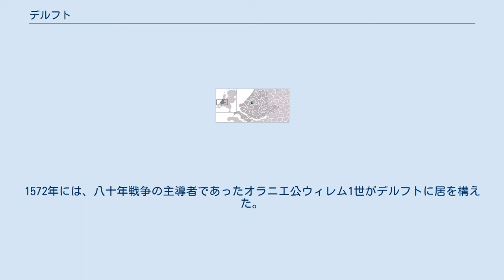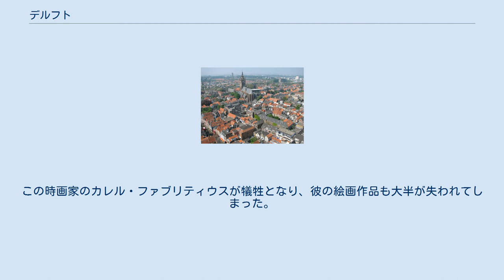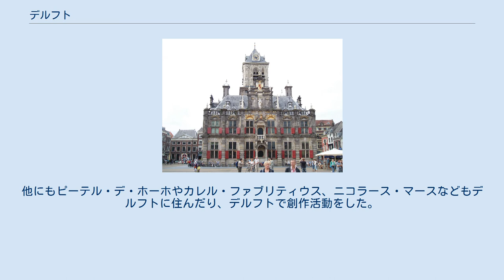デルフト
デルフト（オランダ語: Delft [dɛlft] ( 音声ファイル)）はオランダの南ホラント州にある基礎自治体（ヘメーンテ）。
デン・ハーグ市街地の南に隣接して、一体となって広域市街を形成している。
オランダの古都であり著明な観光地であるが、デルフト工科大学を擁しているため、学生街という一面もある。
 この町の歴史は12世紀まで遡れる。
1572年には、八十年戦争の主導者であったオラニエ公ウィレム1世がデルフトに居を構えた。
デルフト旧市街のマルクト広場にある新教会には、ウィレム1世の子孫である現オランダ王室の代々のメンバーも眠っている。
1654年10月12日には、弾薬庫の40トン以上の火薬が爆発しデルフト市街の4分の1が破壊され、死者100人以上、数千人が負傷する大惨事が起こった。
この時画家のカレル・ファブリティウスが犠牲となり、彼の絵画作品も大半が失われてしまった。
 16世紀はじめにイタリアから陶器であるマヨリカの製法が伝わり、陶器の製造が行われていたが、17世紀、そこにオランダ東インド会社を通じて中国から磁器が伝わったことがきっかけとなり、当時日本から輸入されていた伊万里焼の影響をも受けつつ、独特の陶器が発展、生産が行われた。
青を用いて彩色され、デルフトブルーと呼ばれている。
生産規模自体は縮小したものの今日でもデルフト焼として知られる。
 また、画家のヨハネス・フェルメールはデルフト生まれであり、「デルフト眺望」という風景画も描いている。
彼の墓は市内の旧教会 (Oudekerk) にある。
他にもピーテル・デ・ホーホやカレル・ファブリティウス、ニコラース・マースなどもデルフトに住んだり、デルフトで創作活動をした。
 デルフト基礎自治体内には次の地区がある。